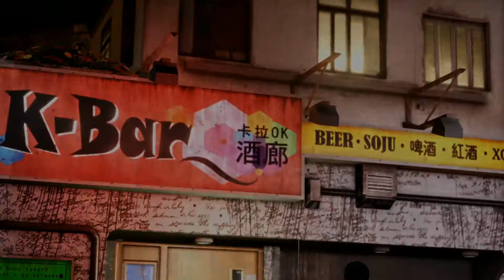Sleeping Dogs Story Walkthrough - Mission 36 - Important Visitor